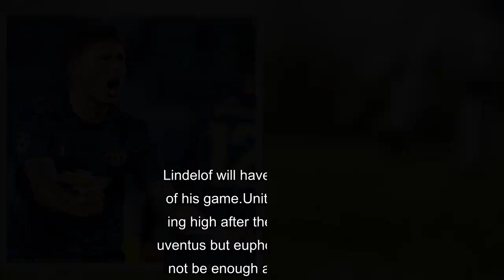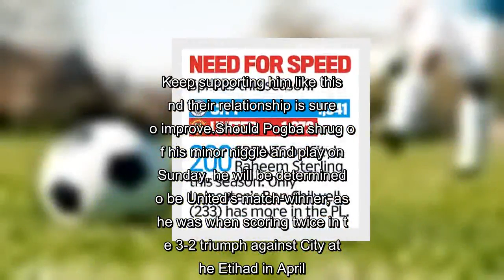How Victor Lindelof deals with Manchester City's relentless attack will be the ultimate test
There has been a definite improvement in Victor Lindelof.The centre back is reading the game better and is playing out from the back with more confidence.He looks more assured in possession but how he deals with Manchester City’s relentless attack will be the ultimate test.They will pressurise him and try to force him into a mistake by trapping him on his left foot.Lindelof will have to be alert to the threat of City’s wide men.Raheem Sterling, Riyad Mahrez and Leroy Sane are all in fine form and whichever two start can pose Lindelof problems.Against Juventus, Paulo Dybala was given too much space when he attacked down the right.While Lindelof was careful not to overcommit, he did not squeeze up to Dybala when he beat Luke Shaw and cut inside.It meant the forward had space to shoot.Mahrez is dangerous when he comes off the right wing.Lindelof will have to be on top of his game.United will be riding high after their win over Juventus but euphoria alone will not be enough against City.After their battling comeback wins at Bournemouth and Juve, they will have to summon the energy to stop a free-flowing City side who have scored 12 goals in their last two games.I feel this will be one match too far.Paul Pogba’s display against Juventus was his worst of the season.He struggled on an emotional return to Turin, losing the ball 18 times, more than anyone.He must have wondered when his number was going to come up but, crucially, Jose Mourinho stuck by him.Instead of hauling him off, Mourinho let him share in what must have been United’s most satisfying display in Europe since Sir Alex Ferguson retired.Keep supporting him like this and their relationship is sure to improve.Should Pogba shrug off his minor niggle and play on Sunday, he will be determined to be United’s match-winner, as he was when scoring twice in the 3-2 triumph against City at the Etihad in April.These seismic derby games are when you see leaders emerge.I want to see John Stones prove he can be City’s boss at the back.At centre half, you are well placed to inform your team-mates, encourage them and demand more from them.As Vincent Kompany’s games become fewer, who is the prominent figure in City’s defence? Stones can be the man to step up.He used to seem unsettled when Kompany was injured and he had to play with different partners.Now he is thriving alongside Aymeric Laporte.City have conceded just one goal in seven games.Stones has worked hard to eradicate his costly lapses of concentration.He was immense in England’s World Cup semi-final before switching off for a split second and allowing Mario Mandzukic to score Croatia’s winner.His defending has improved.The next step is to show he can be City’s leader for the future.